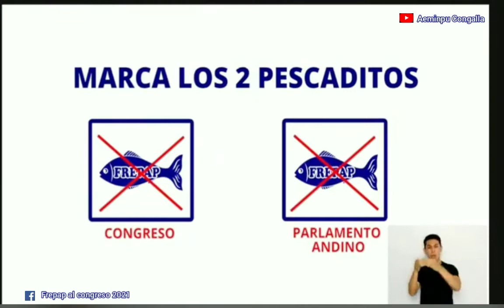franja electoral Frepap 2021